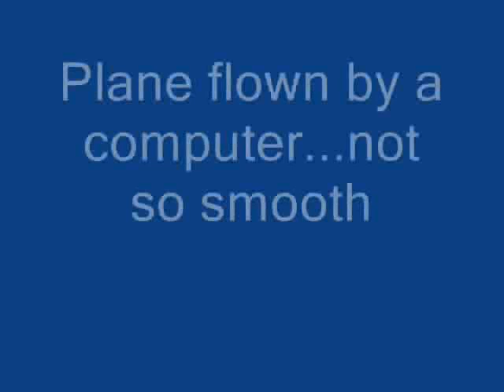People being stupid